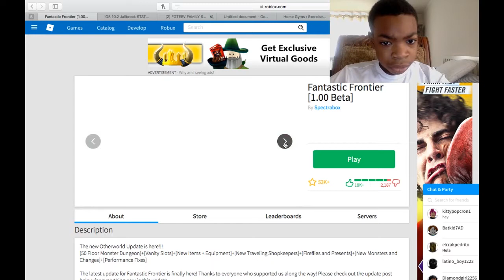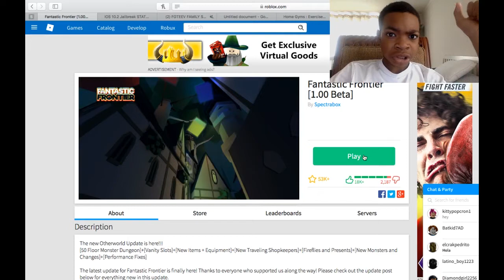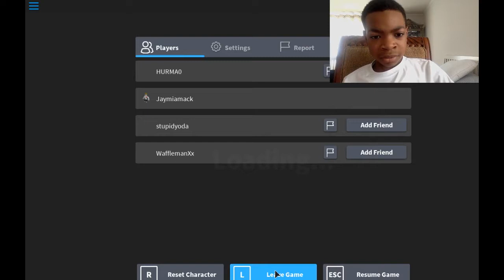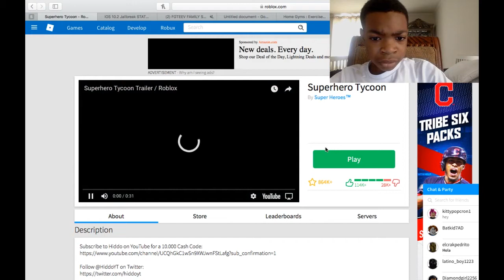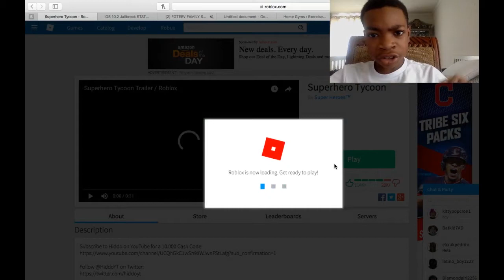SUPER HERO TYCOON/ JAY-BOOGIE 2.0